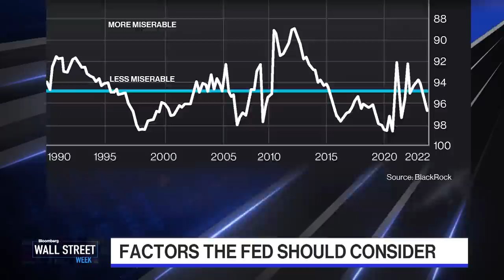The Fed's Focus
Rick Rieder, BlackRock Global CIO for Fixed Income and Head of Global Allocation tells us whether he thinks the Fed is too focused on inflation and how the Fed has impacted the markets.